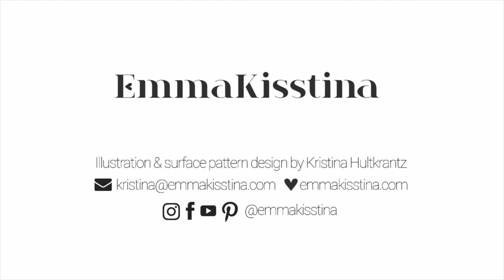Starving Artist Tag - EmmaKisstina Illustration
Hi! I'm Kristina the girly girl behind EmmaKisstina Illustration. In this video I'm answering the questions from the "Starving Artist Tag". Hope you enjoy learning more about me and my work.

You can learn more about me and my work by visiting my portfolio and a collection of my prints, posters, silk scarves, and other products are available for purchase in my Etsy shop!

xoxo Kristina

I am a Swedish/American illustrator based in Stockholm Sweden.